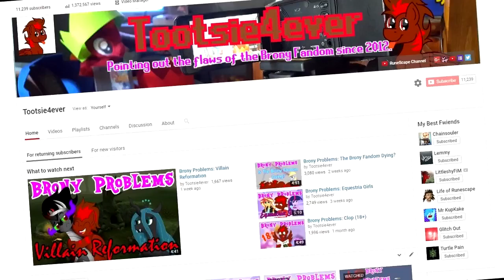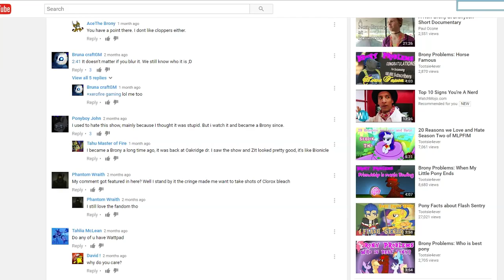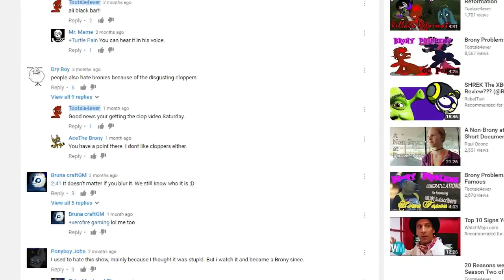Brony Problem - Brony Problems: Episode 25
This video was part of another video called "Brony Problems: Behind the Scenes" it was built up to be shown at the end of that video. I did a few edits and changed a few scenes to upload as this week's video.

Art by
Jen-neigh

Vector OC arts by
Jen-Neigh, Glitch Out

Intro/Outro by
LittleshyFIM